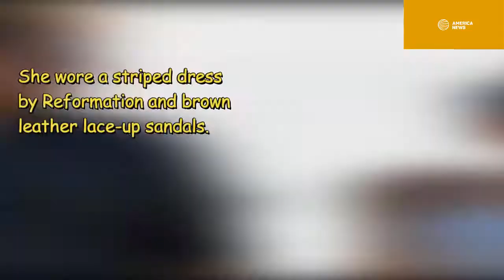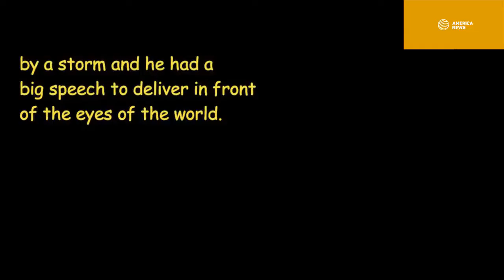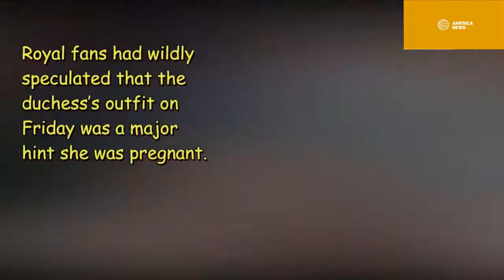Prince Harry is encouraging Meghan to rest on Australia tour